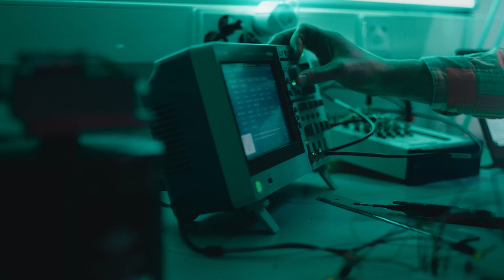David Blazevic, PhD, Marie Curie Postdoc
David Blazevic (ITC) researches energy harvesting on domestic animals at Tampere University.